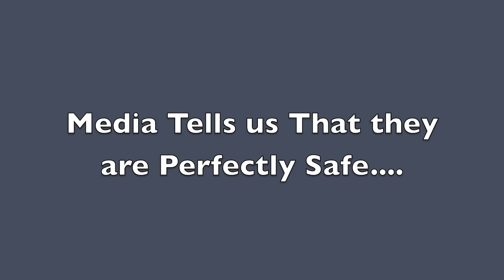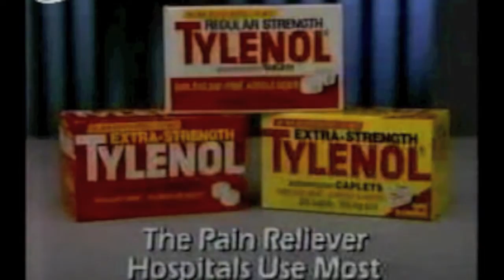Tylenol and Advil can kill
Grade 11 STSE Chemistry Project